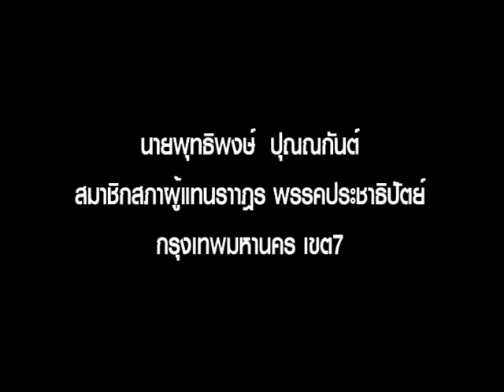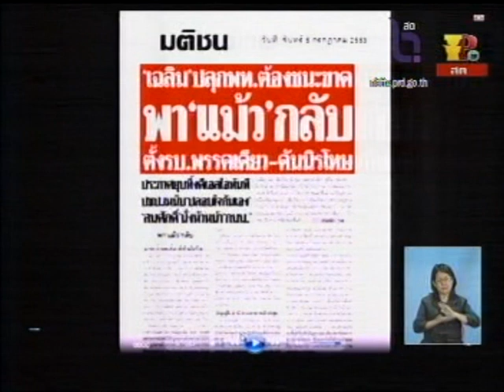คัดค้านแก้รัฐธรรมนูญ :นายพุทธิพงษ์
ฝ่ายค้านอภิปรายคัดค้านการแก้ไขรัฐธรรมนูญ 2550